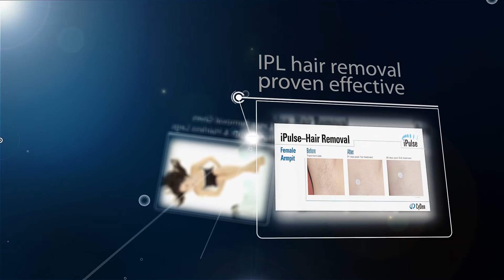IPL Hair Removal - SpaZiwi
Why use IPL for hair removal?

Although there are various ways of removing unwanted hair (like  plucking, waxing, shaving and so forth), these techniques only remove hair temporarily. The hair follicle stays intact and may even stimulate it which can lead to increased and stronger hair growth.

IPL not only treats the hair but also the follicle, which may lead to permanent hair removal.

IPL is a light energy that is applied to certain parts of the body, so that the target structure -- whether it be hair or blood vessel in the skin -- absorbs the energy and is destroyed. The IPL machine produces a burst of light that is applied to the skin through a hand piece. Through the hand piece the light energy is transmitted into the skin. The skin itself will be cooled with a cooling gel.

In order to destroy the hair follicles the hair needs to be heated as much as possible without damaging the skin. This is achieved by giving 5 or 6 light pulses in quick succession. The pulses heat up the skin while the pauses in between cool it down again. As the skin cools faster than the hair follicle the IPL pulses are able to destroy the follicle while leaving the skin intact.

How is IPL hair removal different from traditional laser treatment?

Unlike other types of hair removal lasers that use a single light wavelength concentration, IPL lasers use a full spectrum of light wavelengths. The IPL's greater wavelength spectrum may also lead to less precision and less control, which could mean an increased risk of burns and hair removal side effects with misuse.

One of the biggest reasons why IPL lasers are so popular in the hair removal industry is the lower cost. On average, IPL treatments are cheaper. They can also treat larger skin portions at a time, so areas like the legs and back can be treated in a fraction of the time required with standard lasers.

Advantages of IPL Hair Removal
1. You can achieve permanent hair removal
2. More cost effective than standard laser hair removal